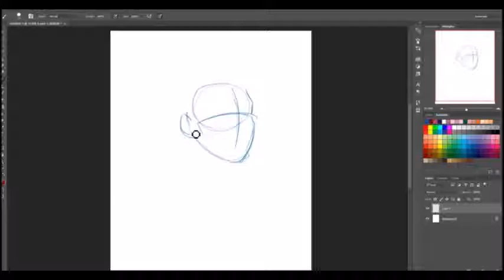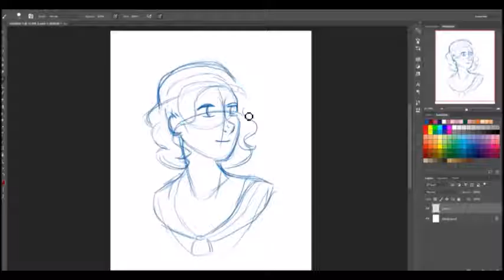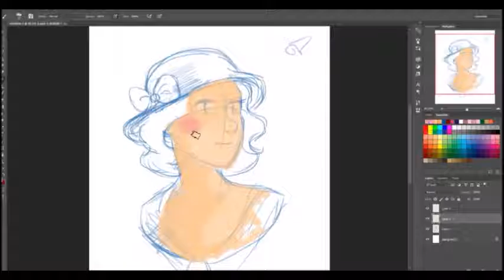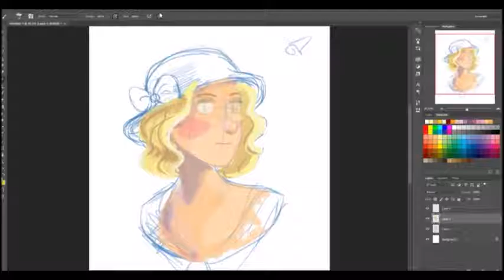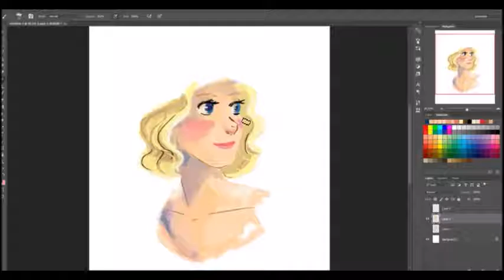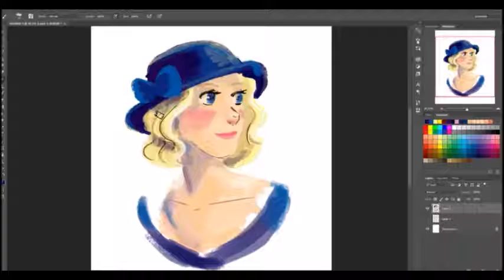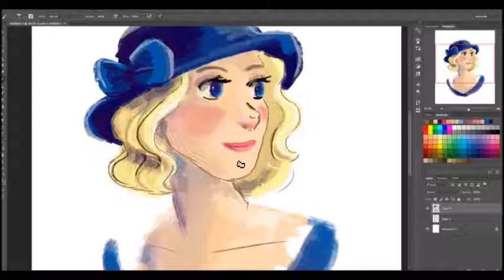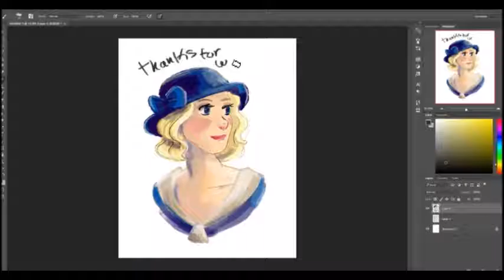Early Blue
Morning Warm Up. Whole thing took about a half hour.